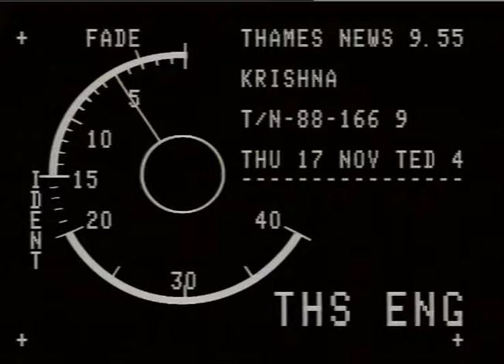HARE KRISHNA TEMPLE : Borehamwood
THAMES NEWS 88.11.21. KRISHNA - INOUIRY INTO THE FUTURE OF A HARE KRISHNA TEMPLE AT BOREHAMWOOD IN HERTFORDSHIRE, HAS BEEN ADJOURNED BECAUSE THE LEADING BARRISTER REPRESENTING THE SECT HAS BEEN TAKEN ILL. _x000D_
9.55 166/9_x000D_
LUNCH 139/34_x000D_
LIB.PICS...Ext.of temple - Cars parked - Int.Sect chanting._x000D_
ROBIN HOUSTON VO_x000D_